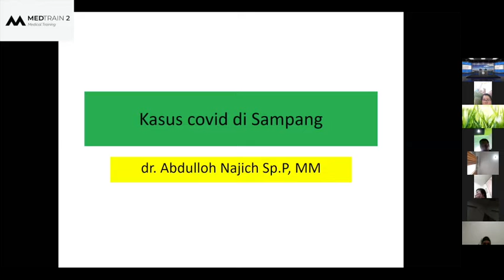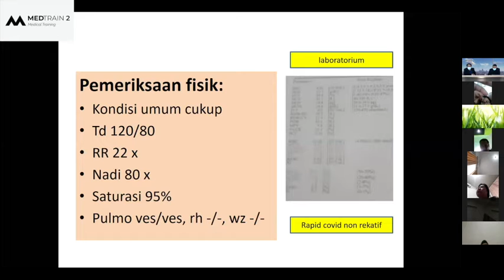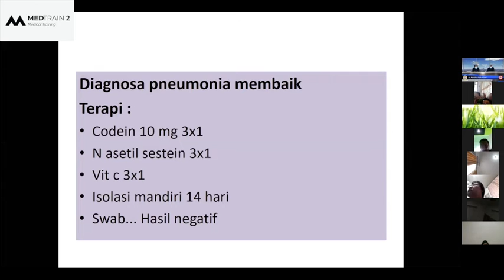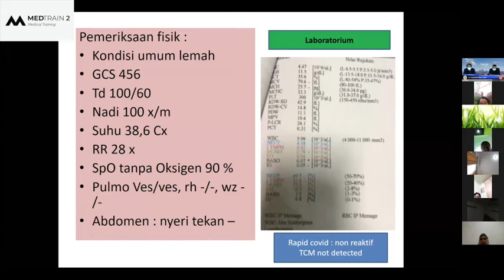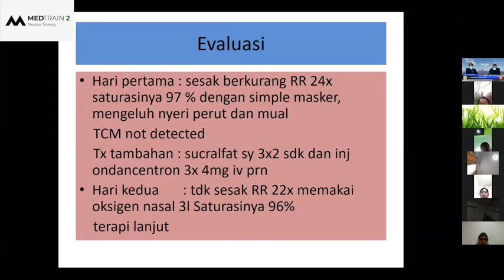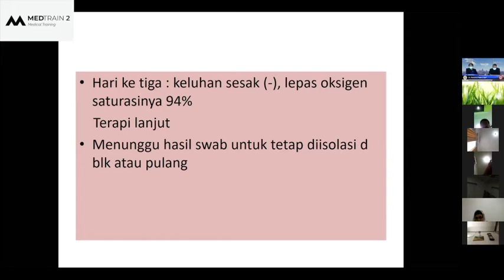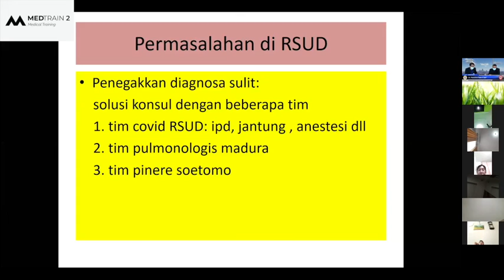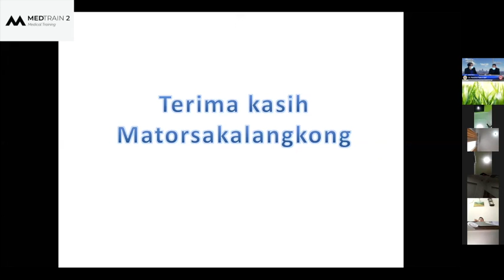Materi ke- 7 : Pengalaman Kasus Covid 19 dan Penyulit di Sampang (RS Pemerintah Tipe B)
Materi ke- 7 :
Pengalaman Kasus Covid 19 dan Penyulit di Sampang
( RS Pemerintah Tipe B ) oleh Abdullah Najich, dr., Sp.P
selaku Satgas Covid 19 RS Sampang